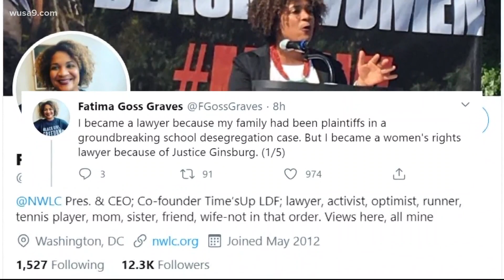Women attorneys in DC share the personal impact of Ruth Bader Ginsburg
Following the death of Supreme Court Justice Ruth Bader Ginsburg, women attorneys around DC spoke to WUSA9 about the inspiration Ginsburg provided them.